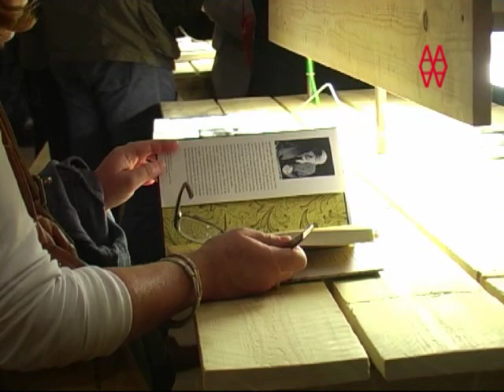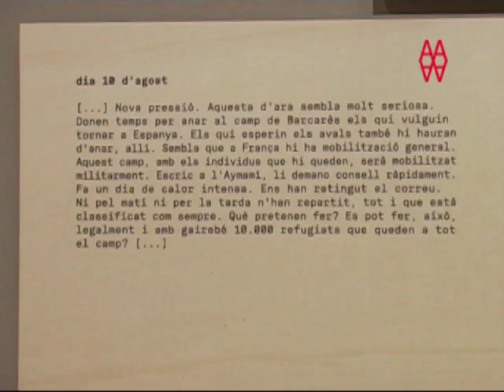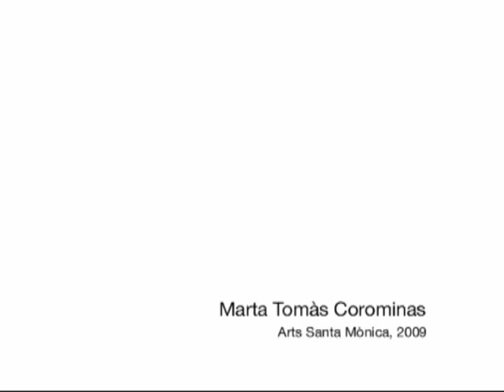EL CAMP DE CONCENTRACIÓ DE BRAM, 1939 AGUSTÍ CENTELLES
ESPAI ARXIU | FINS EL 10 DE GENER DE2010

Després de la caiguda de Barcelona, en els darrers mesos de la Guerra Civil espanyola, juntament amb  altres refugiats, el fotoperiodista Agustí Centelles, va ser internat en el camp de concentració de Bram, en territori francès, on va romandre pres de l1 de març al 13 de setembre de 1939.

A partir de la sortida de Barcelona i durant lestada i posterior sortida del camp de concentració de Bram, Centelles va escriure un diari que ara ha estat publicat. Així mateix va realitzar prop de 600 imatges de caràcter documental de la vida al camp de concentració duna força expressiva colpidora.

Es tracta dun testimoni únic i extraordinari de la vida en un camp de concentració en lEuropa del segle XX. Lexposició mostrarà una selecció de les imatges realitzades per Centelles Al camp de concentració de Bram, el 1939, així com una tria de textos del seu diari i documentació sobre el camp.